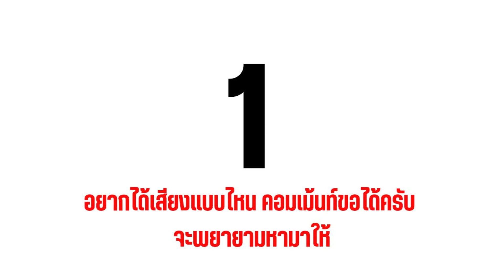18. เสียงผู้หญิงกรนเบาๆ Soft female snoring - ฟรี Free Sound effect ไม่มีลิขสิทธิ์ (No Copy right)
ad Check out Amazon today's Best Sellers

เสียงผู้หญิงกรนเบาๆ Soft female snoring - ฟรี Free Sound effect ไม่มีลิขสิทธิ์ (No Copy right)